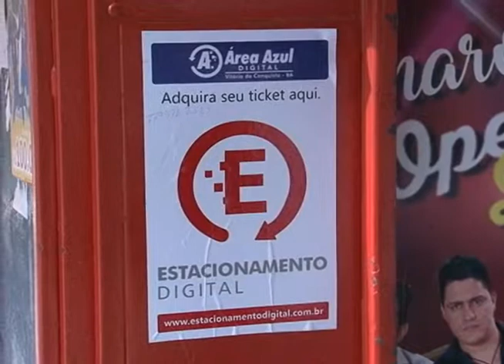Matéria sobre o retorno da Zona Azul em Conquista exibida em agosto de 2017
Vagner Lacerda, gestor da Zona Azul
Adicléia da Silva, farmacêutica
Karine Carvalho, Pç. Barão do Rio Branco
João Lucas Souza, aposentado
Esmeraldino Correia, Sec. de Mobilidade Urbana